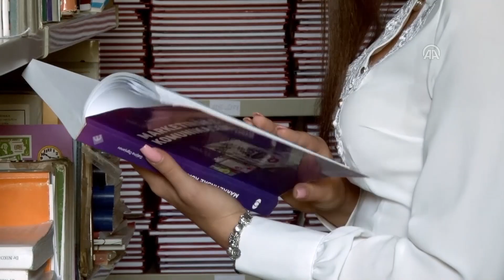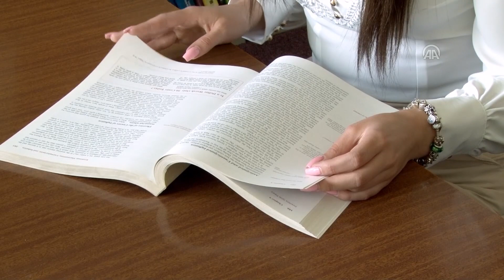Mlada Banjalučanka učinila nešto što nikome nije pošlo za rukom 43 godine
Jelica Rastoka (22), Banjalučanka koja je protekle sedmice postala diplomirani ekonomista, upisala se u historiju 43 godine starog Ekonomskog fakulteta Univerziteta u Banjoj Luci na kojem se školovala.